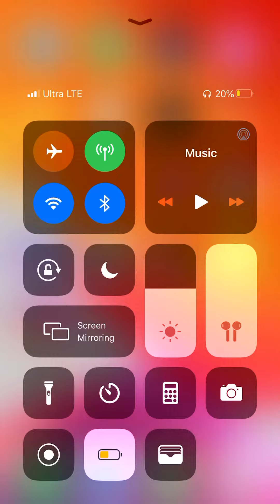Story time pt5 (they are purposely making us sick out here) be STRONG and FIRM in your spirit!!!